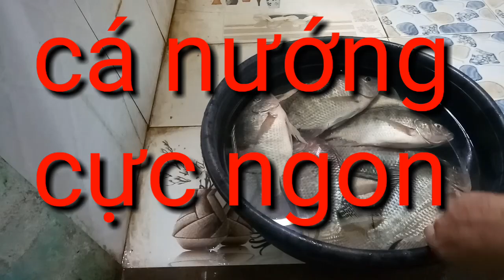cá nướng cực ngon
không thể bỏ lỡ